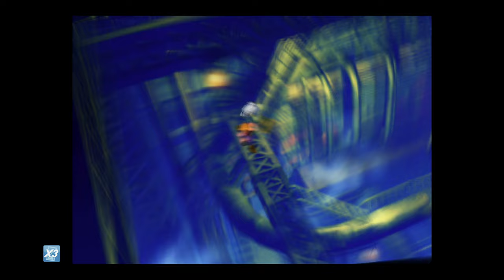FF VII [LV 99] Perfect Walkthrough Part 64 Tifa LV 99